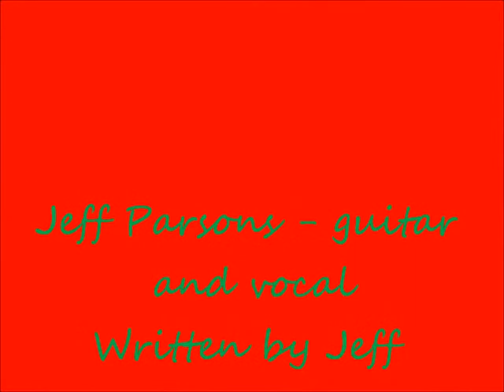Short-Term Memory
A comic interlude about the perils of the passage of time! Again from Loudhailer@Atkinson's on 8 December 2012 with the top of my head missing!